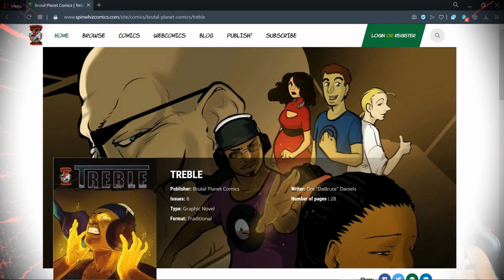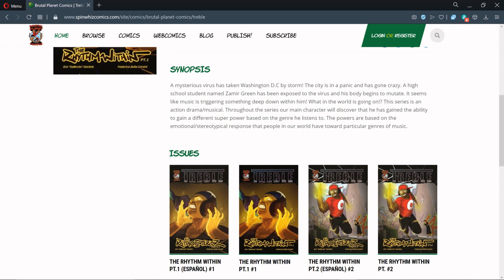I AM READY FOR A NINTENDO CINEMATIC UNIVERSE!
After looking at the massive success of the supermariobrosmovie, I think it's time to really evaluate the potential of a Nintendo Cinematic Universe.